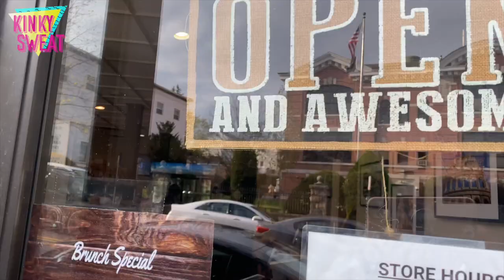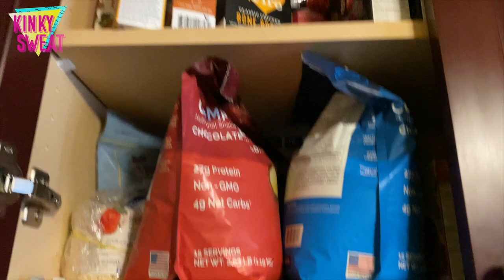VLOG: A Day In The Life//Editing, Edges, + Eggz | kinkysweat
Hey Frenzzz!

I present my first official VLOG! I take you through one of most busiest days of the week, and now I’m dying to get a microphone 😂 I filmed this on my iPhone, thinking it was easier to manuever all day, but might want to upgrade for the next one.

xoxo,
A

Wireless Headset

Nordstrom (N)

KINKYSWEAT
LOGO?

WHAT’S ON MY FACE!?
Cream Foundation: 035 + 040
Pat McGrath Dark Star Mascara
SKIN TYPE!?
Normal/Dry
WHAT’S IN MY HAIR!?
▶︎ Melanin Haircare Leave-In
▶︎ Pattern Edge Control
NAIL POLISH?
Holo Taco
JEWELERY?!
ISLYNYC
ISLYlovesALICIA %10 off
♕ M Y  H A I R  F A C T S ♕

🌀  t e x t u r e: 3c/4a

🌧  p o r o s i t y: Low

🛠  d e n s i t y: High